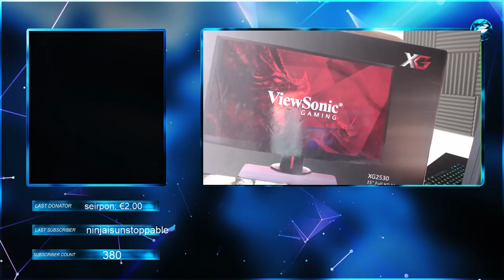G2 GAGNE AU MAJOR ANALYSE DEBRIEF CSGO LONDON 2018